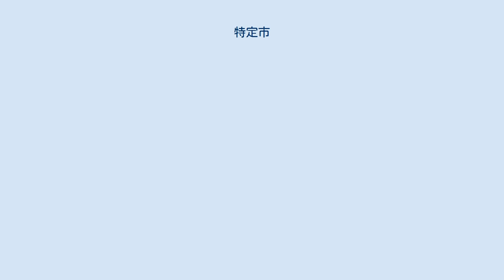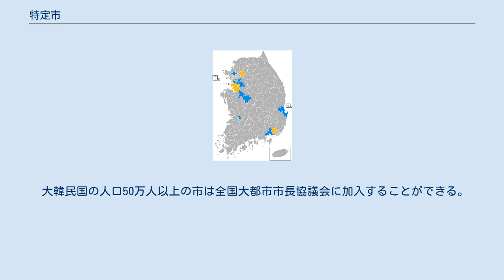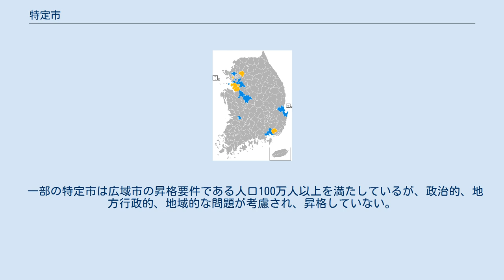特定市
特定市（朝鮮語: 특정시）とは大韓民国の道の権限が相当部分移譲された市を指す語。
ただしこれは非公式な名称であり、準広域市（朝鮮語: 준광역시）と呼ばれる場合もある。
 2022年からは特例市（朝鮮語: 특례시）と呼ばれる新しい大都市制度が導入される予定である。
 大韓民国の地方自治法第175条に基づくと、人口50万人以上の市または人口30万人以上、面積が1,000km2以上の市は法的な特例の適用を受けることができる。
広域自治団体である道からの分離はしないが、道の権限が相当部分移譲されることと、一般区の設置が可能である。
特定市は委任事務の場合、道ではない担当中央省庁の監督を受けて、財政と係わって道と対等な位置を持って、市長が独自の人事権などを持つ。
特定市の権限は、法改正当時に日本の政令指定都市制度を参考としている。
ただし、政令指定都市の都市規模は、大韓民国の都市制度と比定した場合、広域市と特定市の都市規模を包括したものといえる。
 2020年の改正地方自治法により、人口100万人以上の都市に対してはさらに大きな行政・財政の自治権限を与えるようになり、2022年1月に水原市・高陽市・龍仁市・昌原市の4市を特例市に昇格させる予定である。
 大韓民国の人口50万人以上の市は全国大都市市長協議会に加入することができる。
中央政府に政策を提案したり、特定市が相互に協力する事項を論議するため、毎年定期的に開かれている。
これは日本の指定都市市長会に似たものである。
 一部の特定市は広域市の昇格要件である人口100万人以上を満たしているが、政治的、地方行政的、地域的な問題が考慮され、昇格していない。
 特定市（始興市は2022年になる予定） ■ 一般区が設置されている市 ■ 一般区が設置されていない人口50万人以上の市